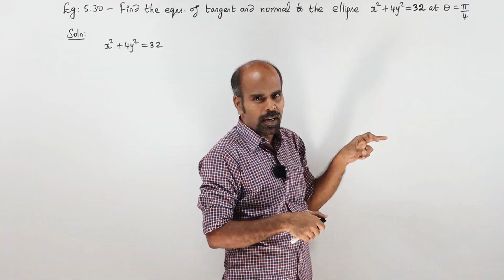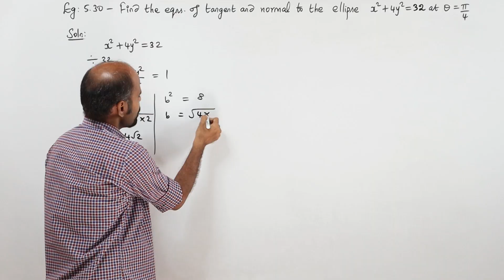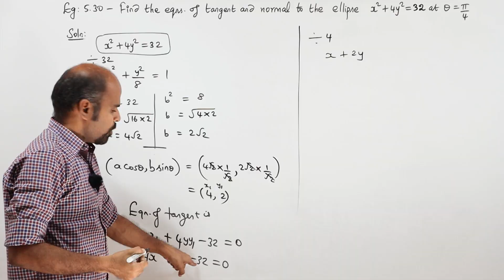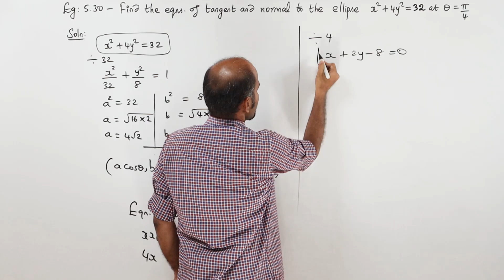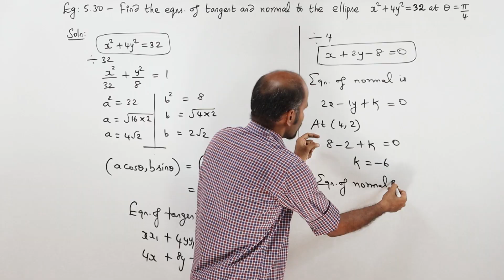+2 | example 5.30 | Analytical Geometry | Class 12 | State Board | ram maths